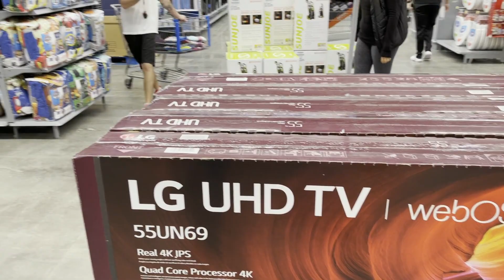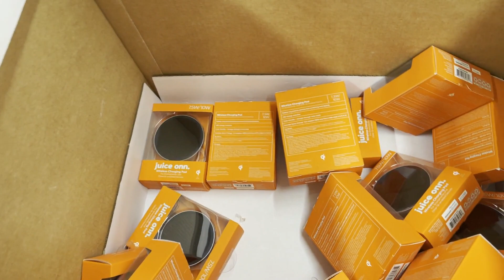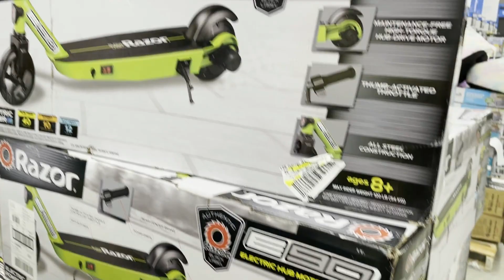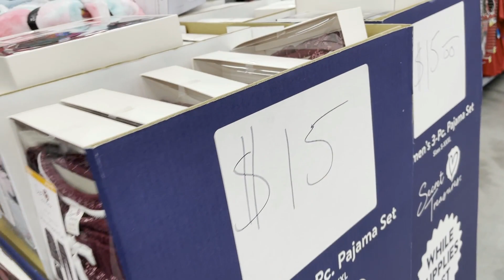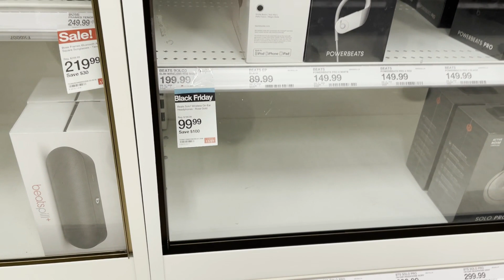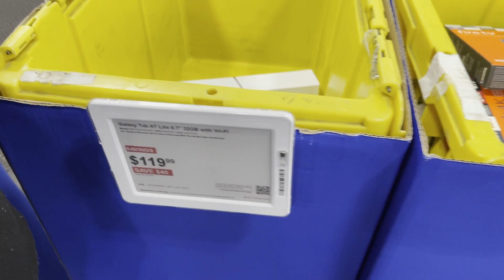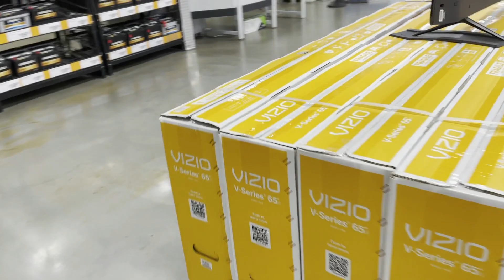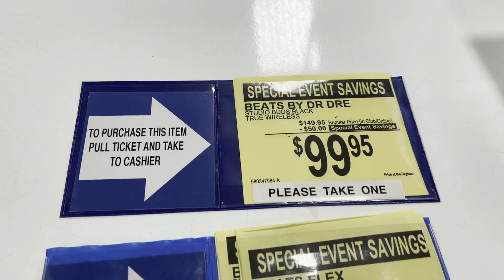Detras de las supuestas OFERTAS del Black Friday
Ofertas o ganchos de Mercadotecnia